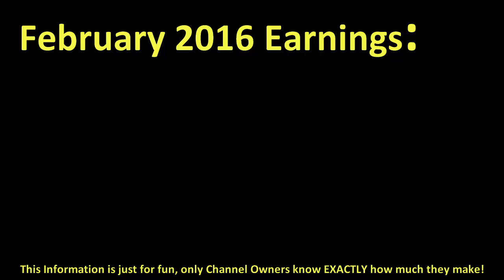How much MEGANNICOLETV make money on YouTube { In February 2016 }